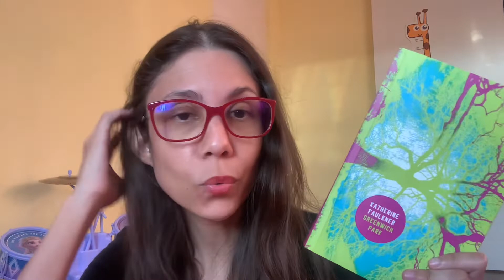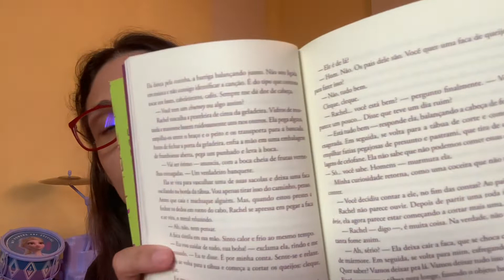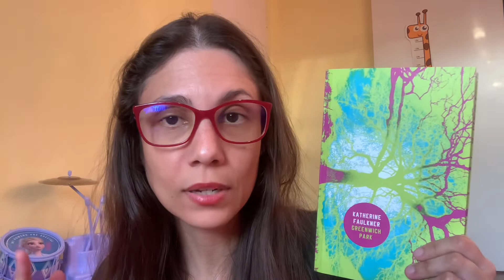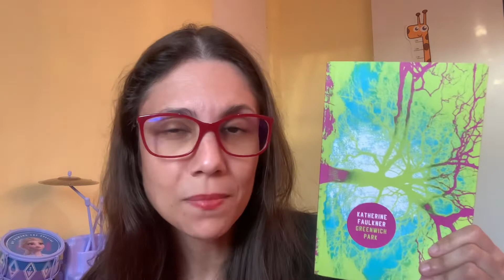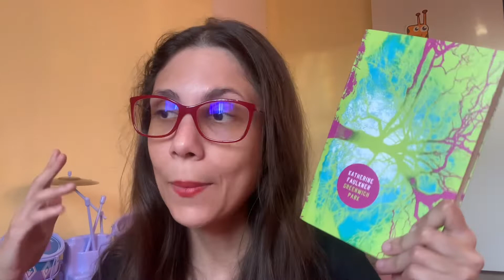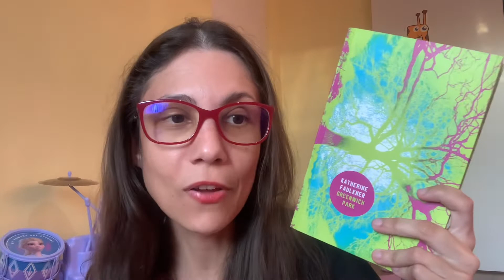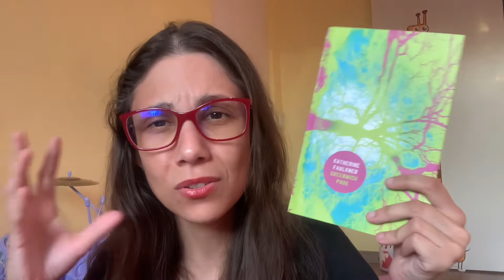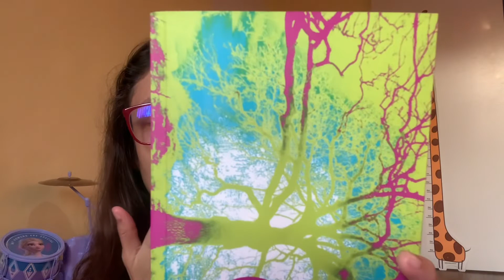Greenwich Park (TAG inéditos junho de 2022)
Resenha do livro enviado pela TAg inéditos em junho de 2022